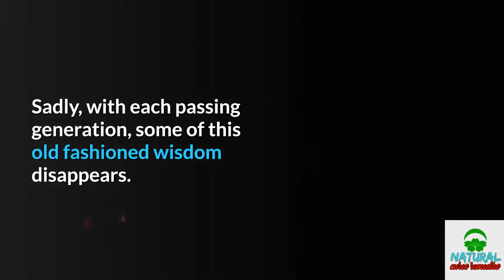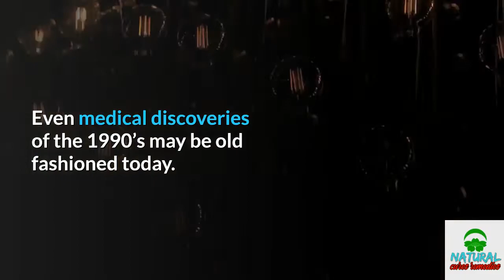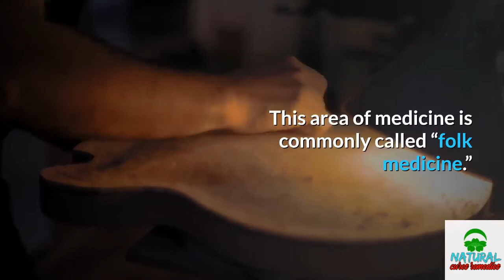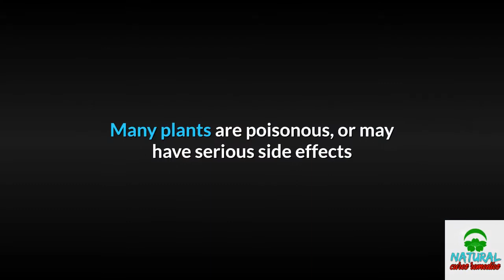✅ How use natural remedies || natural remedies cough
✅ How use natural remedies || natural remedies

Natural Remedies

Inspired by Dr Davin Lim a video call : "5 EFFECTIVE Home Remedies for Skin Pigmentation, Brown Spots and freckles"

Inspired by AbrahamThePharmacist a video call : "How To Stop Acid Reflux | How To Treat Acid Reflux (2018)"

Inspired by Austin Goh a video call : "The 5 minute natural remedies to reduce a fever fast!"

The body is a wondrous machine and is designed to take massive abuse before it fails.

Unfortunately, it doesn’t always give clear signs of abuse until it’s too late. So many people believe heart disease, arthritis, diabetes, and obesity are just part of the natural aging process. However, its our lack of exercise and terrible diet, which accelerates our aging and causes us to fall ill before our time.

Despite progress we always have those among us who believe the “old fashioned” ways or products are better. It has to be said that in some instances they are correct. Sadly, with each passing generation, some of this old fashioned wisdom disappears.

Progress is so contemporary and so closely a part of our daily lives that we sometimes fail to recognize that we, ourselves, may fail to keep up with what is happening. Things that we would have considered very modern because we witnessed their creation only a few years ago may already be “old fashioned” to high school students.

In the medical world, treatment that might have been popular for a disease in 1986 may be completely outmoded in 2006. Even medical discoveries of the 1990’s may be old fashioned today.

However, over the years, and for generation after generation, a great number of home remedies for many illnesses have managed to stay alive. They have been passed down from elders to youngsters in each country throughout the world. Many of them are strikingly similar although they may have originated on separate continents among completely alien peoples.

cough